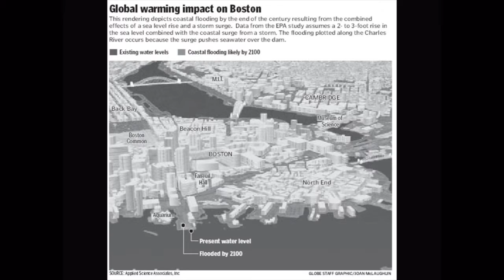Chill Out (Global Warming)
Don’t know if it’s gonna snow
Ask my brain if it’s rain

Free MP3 music downloads, lyrics, chords and liner notes are available at: